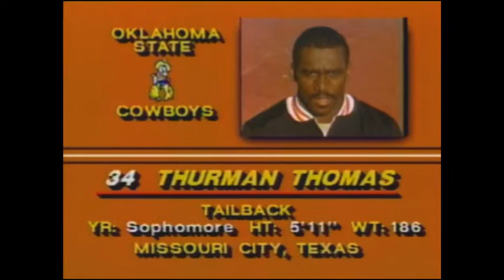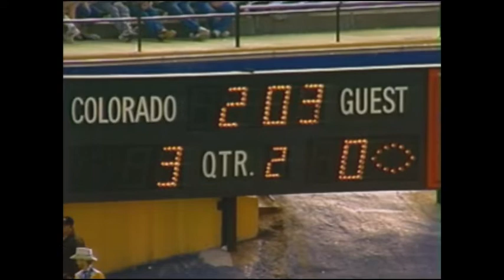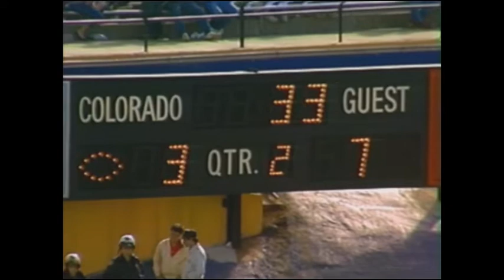1985 Oklahoma St vs Colorado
(12) Oklahoma St vs Colorado
Folsom Field, Boulder, CO
See future pros, RB Thurman Thomas and DE Leslie O'Neal lead the Cowboys in this Big12 showdown with the Colorado Buffalo.